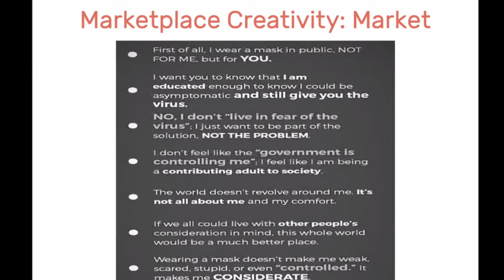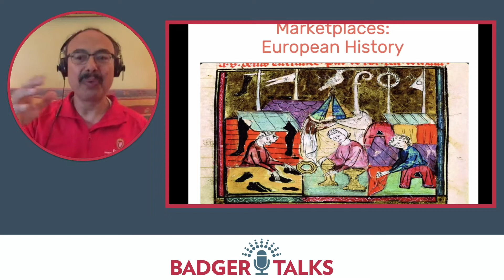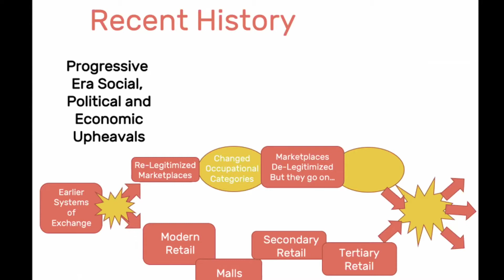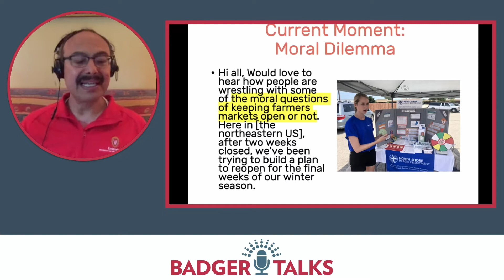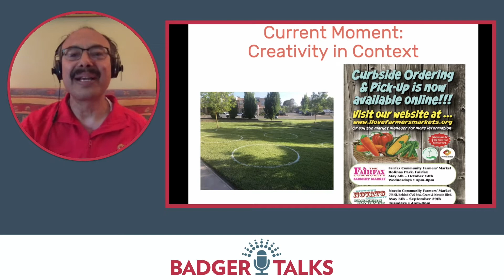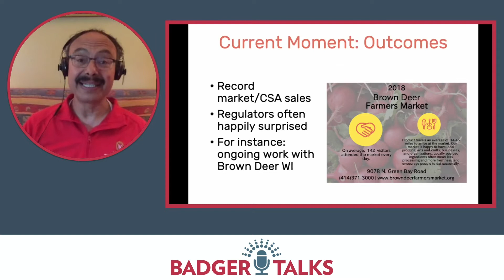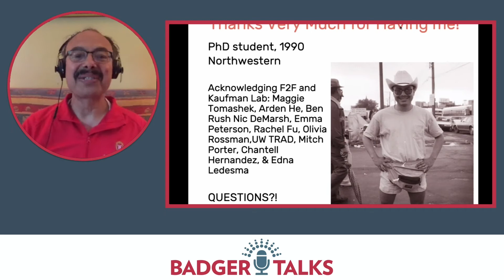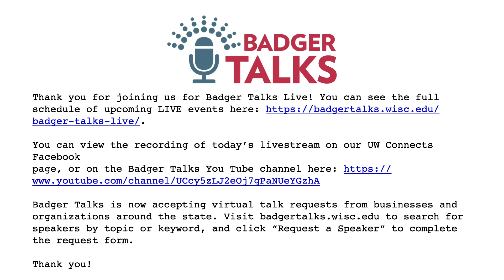Badger Talks LIVE with Alfonso Morales PhD - Understanding the Importance of Marketplaces in History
What roles have marketplaces played in society? Have those changed historically, and now in times of challenge? How do marketplaces, farmers markets, flea markets, festivals serve to connect society, and how do they reflect community resilience? This talk reviews the history of marketplaces around the world, in the U.S. and in Wisconsin, and how they may evolve moving forward.